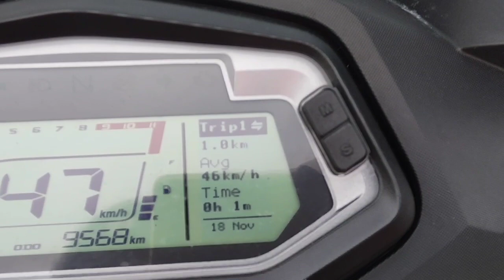Average kilometres per hour calculated#average